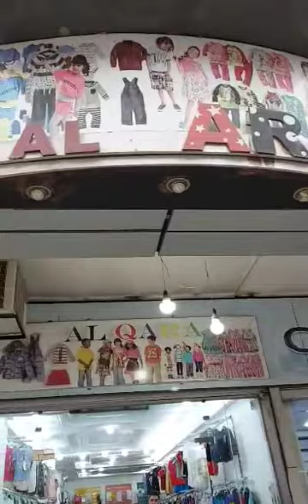تفرغ المحل باطل 2سراول ب150 ملابس اطفال عند محل القارة طريق ولاد براهم قريب للمصور كريوي